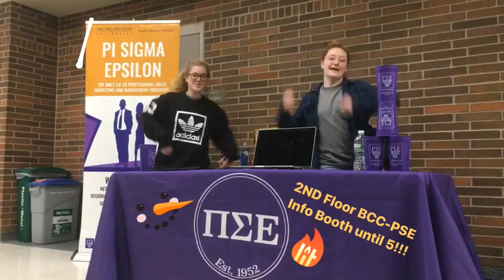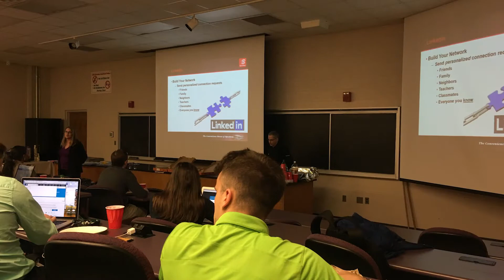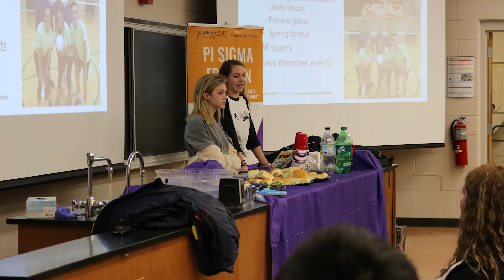MSU Pi Sigma Epsilon Eta Beta Recruitment Video